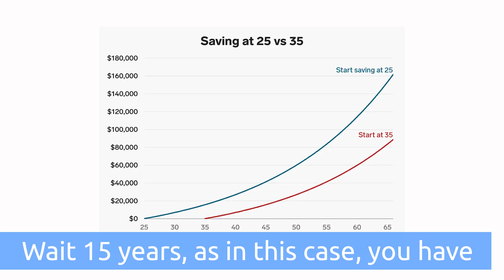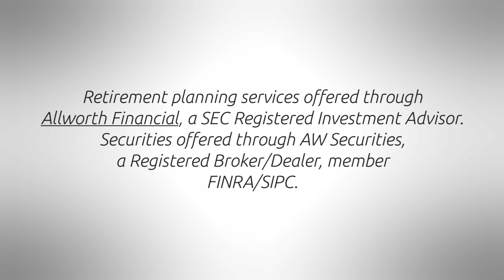Who is saving for retirement early?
I’m Amy Wagner with your Allworth advice.  Do you want to make saving for retirement easy?  Start right now.

((PKG))
All financial advisors would tell you the earlier you start saving for retirement, the easier it is… and the better off you’ll be.  The good news: Gen Zers and younger generations are hearing the advice.  According to a study by Northwestern Mutual, Gen Zers started saving for retirement at age 22.  That’s 15 years earlier than the average Baby Boomer.  That’s huge!  The longer you regularly put money away for a goal, the smaller amount you need to save each month to reach that goal.  Wait 15 years, as in this case, and you’ll have to contribute quite a bit more each month to reach that same goal.  What’s especially important here is that most people feel they will need more money in retirement now.  That’s largely due to inflation.  But while the news about Gen Zers is a positive, the fact remains that nearly a third of all Americans still aren’t saving for retirement at all.  Housing costs, student loan debt, and increasing childcare costs are just a few of the hurdles all savers have to deal with these days.  High inflation is just another punch in the gut.

Here’s the Allworth advice: it’s easier than ever to contribute to a retirement plan at work.  More employers offer automatic enrollment and provide more detailed information regarding how your money is invested than ever before.  With your Allworth advice, I’m Amy Wagner.